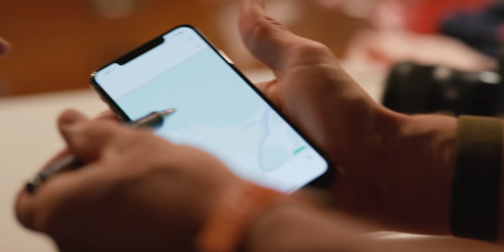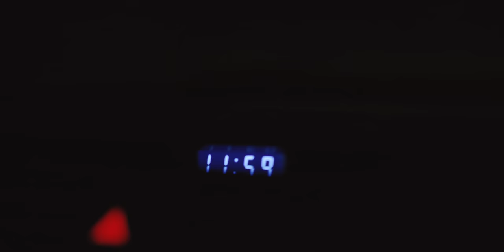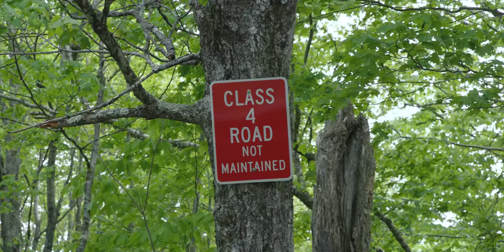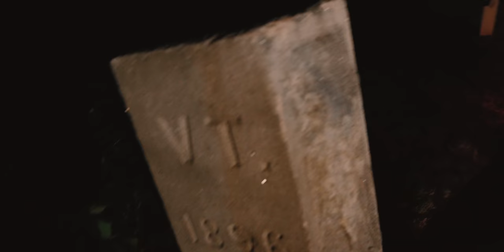DIYgravel VTXL -- A 310 mile, cross-Vermont, Gravel Adventure Ride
Late at night on May 30 -- what would have been the 2020 race formerly known as Dirty Kanza -- Ted King set out from the northeastern corner of Vermont with the goal of riding nonstop to the southeast corner of the state. Over the course of the 22 hours that followed, Ted took on a 310 mile journey, 90% gravel roads with a large portion of those as Vermont's notoriously unmaintained "Class 4". There was also an "accidental Everest" as he climbed more than 34,000 feet. During the course of this video, you'll see a steady decline in Ted's... well, his everything. A challenge like this is unlike anything ever attempted by the King of Gravel, and it's a place for Ted to learn, to grow, to suffer in ways unlike he knew was possible.

This epic ride is part of the DIYgravel series. Being that this episode is about the race formerly known as DK, it deserves a bigger than normal place on Ted's calendar, hence the bigger than normal undertaking. This route is the brainchild of Joe Cruz, professor of philosophy at Williams College, lifelong adventure cyclist, Vermonter, and contributor to to bikepacking.com.

Film crew and final production, thanks to Ansel Dickey and Nick Keating of Vermont Social Thanks go out to Cannondale, SRAM, and Dirty Kanza.

Ted's Bike:
Cannondale Carbon Topstone Lefty
SRAM Force AXS drivetrain featuring 46t front chainring, 10-50 Eagle cassette
Zipp Firecrest 650b wheelset
Rene Herse Switchback Hill 650x48c tubeless tires
Zipp SL Speed seatpost and Stem
Zipp XLPR handlebar
Moosepacks handlebar and frame bag
UnTapped waterbottles and a lot of UnTapped nutrition everywhere in his set-up
Arundle waterbottle cages
Fizik Tempo Argo R1 saddle
Saris MTR-2 bike rack for the drive north